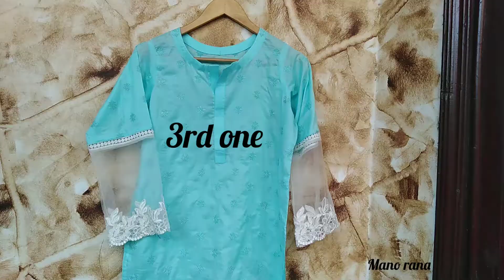Summer dress designs for girls. Simple yet stylish | trendy designs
Hi.

Summer dress designs for girls
Simple yet stylish and
Trendy designs

Here iam sharing my summer dresses video with trendy designs very stylish and easy to recreate.

Hope you like all designs so i can share part 2.